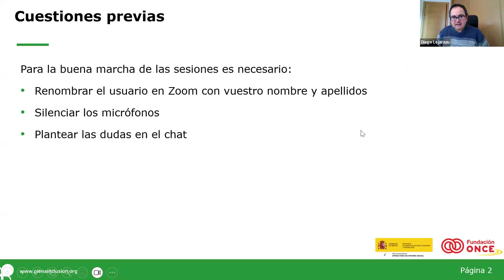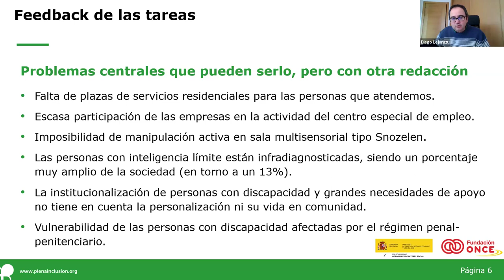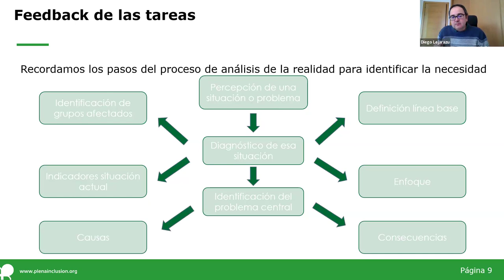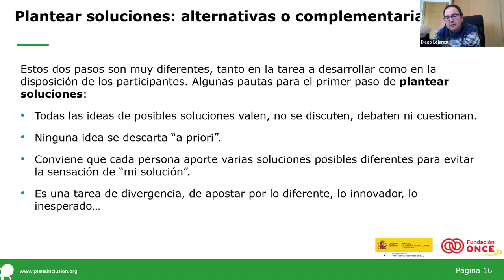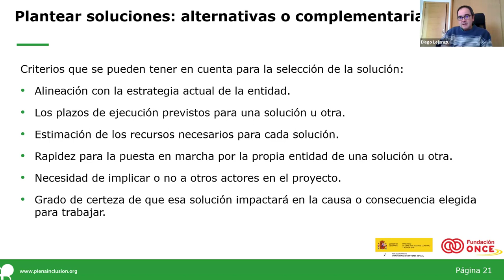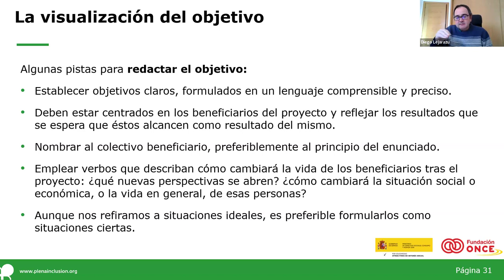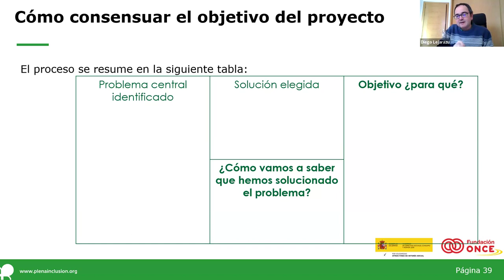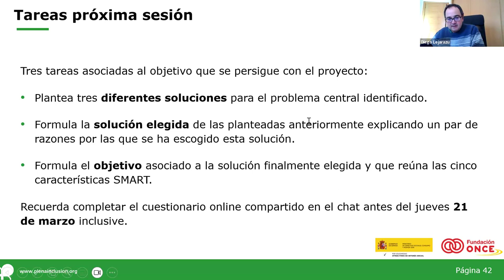Curso_Diseño de Proyectos_Sesión2_Fortalecimiento| Plena inclusión